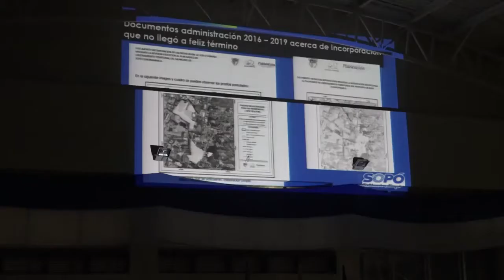CabildoAbierto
CabildoAbierto Resaltamos la participación de la comunidad en el Cabildo Abierto donde los ciudadanos expresaron sus inquietudes, necesidades y aportes al estudio del Proyecto de Acuerdo 023 de 2020.
SopóEsNuestroTiempo Concejo Municipal de Sopó